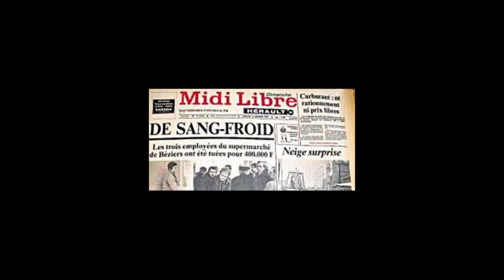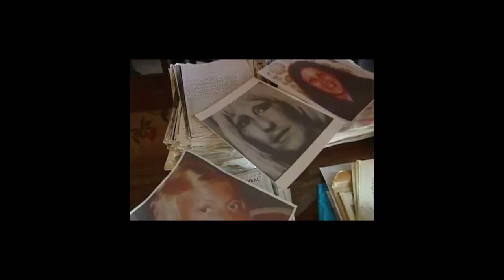TDF JOSEPH THOMAS RECCO, LE PLUS ANCIEN PRISIONNIER DE FRANCE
Petite vidéo sur Joseph Thomas Recco ! J'espère que ça vous plaira !